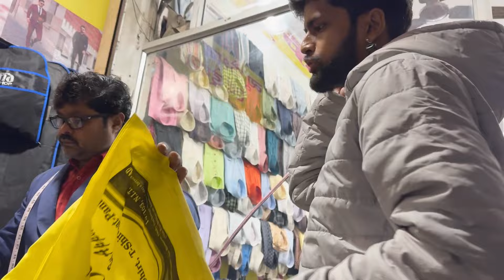Finally 500 Subscribers Ho Gye 🥹🥹 | VLOG #27